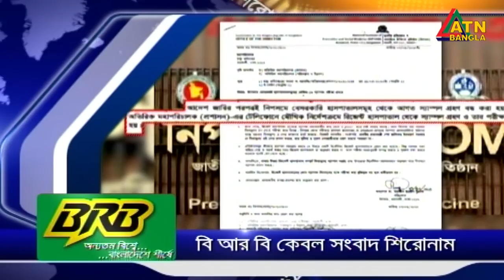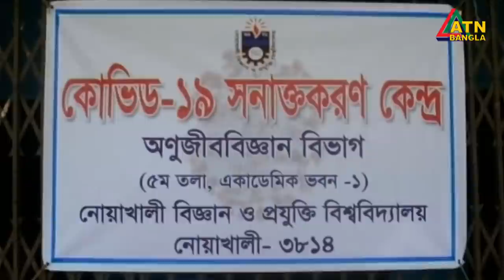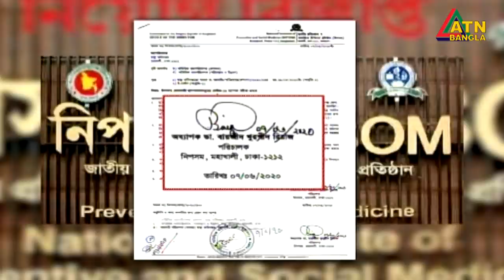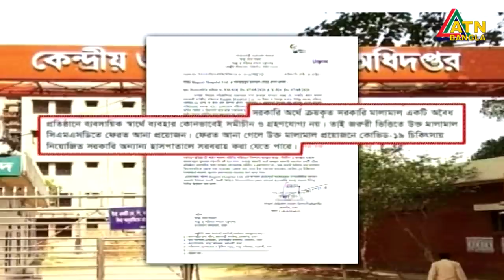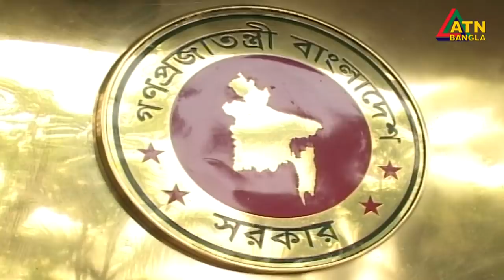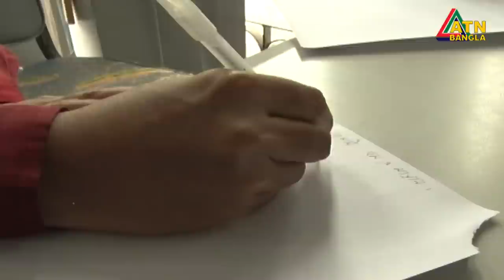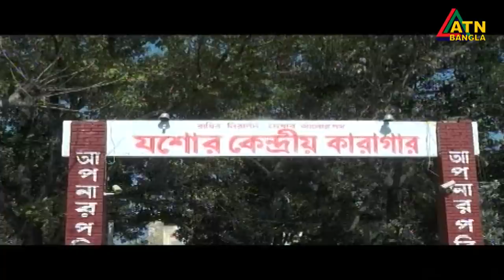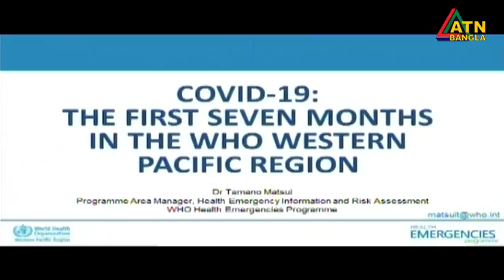এটিএন বাংলা সন্ধ্যা ৭টার সংবাদ । 18.08.2020 | ATN Bangla 07pm News